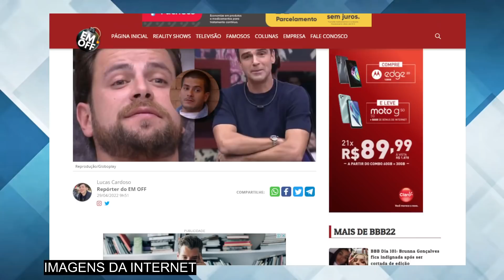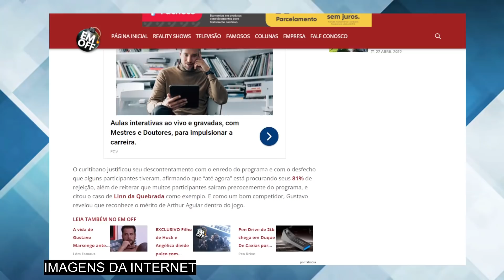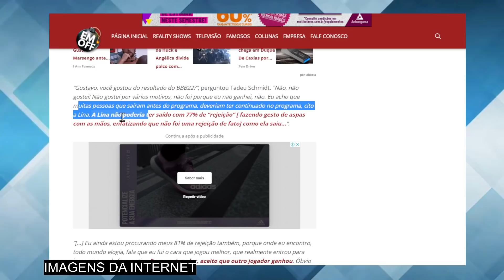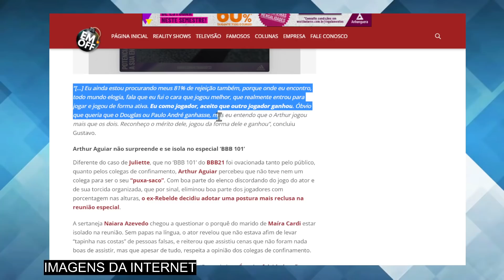Gustavo faz 'ATO INADMISSÍVEL' com Arthur Aguiar, mas se dá mal no pós BBB 22